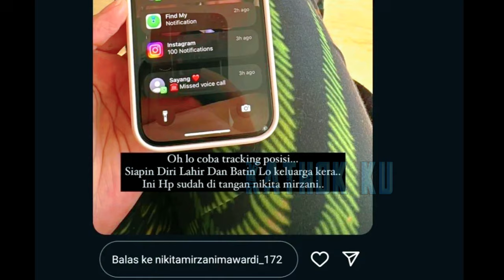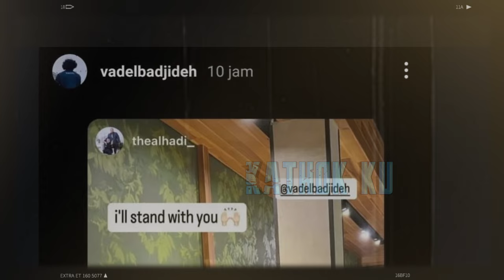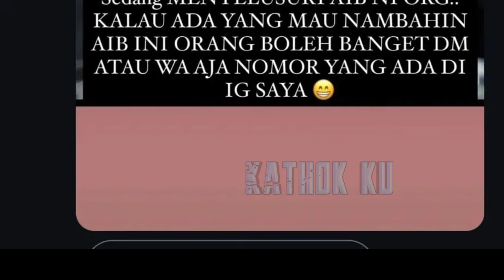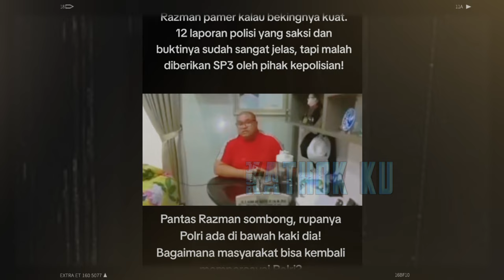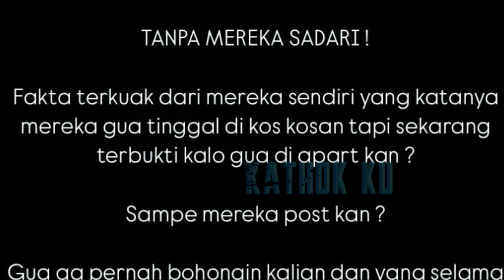Razman TÈRDÈS4K D1SÈR4NG NIKITA, Vadel Badjideh Ganti Pengacara❔️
Jangan Lupa: _
Thankz!!..